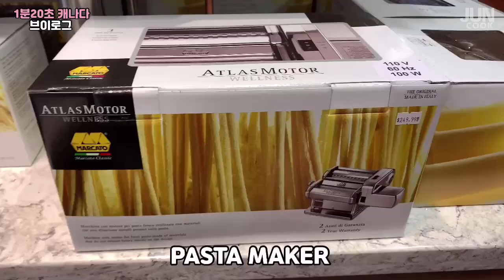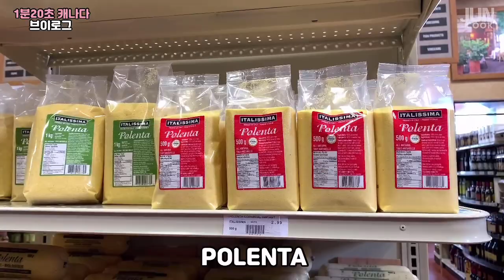[준쿡] 고소X담백 폭팔 이태리집밥 송아지 요리 | VEAL SCALLOPINI [JUNCOOK]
안녕하세요.
캐나다 밴쿠버에 사는 준쿡입니다.
오늘은 이태리 집밥 스칼로피네를 만들어 보았습니다.
한 번 도전해 보세요. 정말 맛있습니다.

재료
송아지 커틀릿용 50g 3조각
중력분
마살라 (이태리 디저트 와인)
휘핑크림 100ml
비프스톡 또는 비프 브로쓰 100ml
샬럿 1개
마늘 1개
양송이 버섯 6개
타임

궁금한 점이 있으시면 댓글로 남겨주세요
감사합니다.